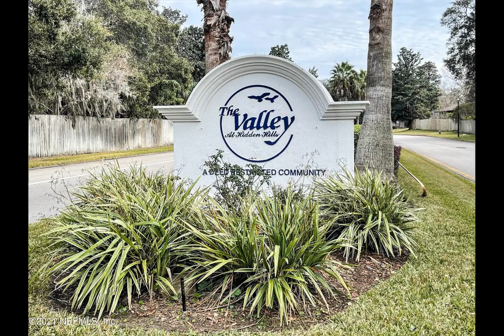3946 Valley Garden Dr Jacksonville, FL 32225 - Single Family - Real Estate - For Sale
Culdesac home with a large fenced in back yard! Not your ordinary cookie cutter home! Many artistic upgrades to the home. Kitchen offers granite countertops and stainless steel appliances. High ceilings and stone fireplace in great room/dining room. Spacious owners suite downstairs.Two guest bedrooms and bath upstairs. Loft offers space for and office, play room or entertainment. Minutes to the beach, close to NS Mayport, great shopping and restaurants!

Bobbi Brennan
Hover Girl Properties
8823 SAN JOSE BLVD SUITE 206